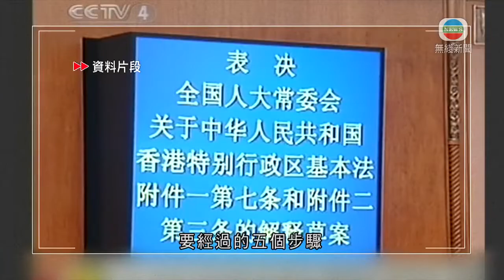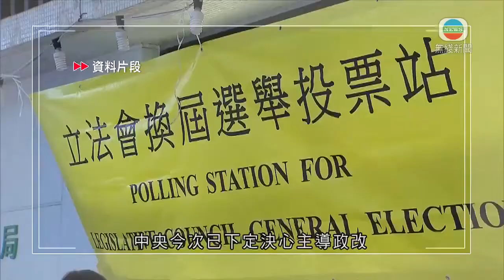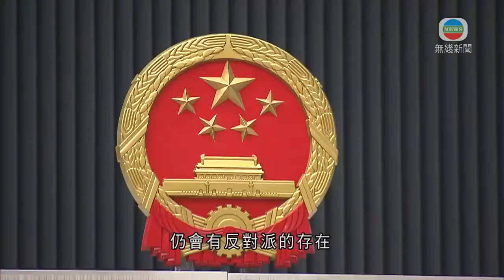香港新聞 劉兆佳料中央決心主導本港政制改革 民主派批操控選舉-TVB News-20210222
全國港澳研究會副會長劉兆佳估計，中央已下決心主導本港政制改革，並可能由以往「五部曲」，縮短至以「一部曲」完成。

本港回歸後，唯一一次走完「政改五部曲」，是在2010年。

2012年新增五個區議會(第二)功能界別議席，而行政長官選舉委員會就加入區議員，委員由800人增至1200人。「政改五部曲」是人大常委會2004年釋法時，釐清選舉制度修改程序，要經過的五個步驟。

先由特首提交報告，提請人大常委會選舉制度是否需要修改；人大常委會確定後，再經立法會全體議員三分之二多數通過議案；特首同意經立法會通過的議案；最後由人大批准或備案。

全國港澳研究會副會長劉兆佳指，中央今次已下定決心主導政改，大至選舉框架，小至審查候選人資格都可能有定奪。他估計個多星期後的全國人大及政協會議會有指引，在下次選舉就會實行。

全國港澳研究會副會長劉兆佳稱：「中央認為香港無辦法凝聚到共識，來啟動一個修改過程，加上時間緊迫，所以最有可能是中央透過人大常委會，制定一個香港選舉辦法的修改方案，而且相當具體，特區政府予以配合，由五部曲可能變為一部曲，來處理香港的選舉辦法修改問題。」

建制派說，中央一直以最大容忍，希望香港內部能糾正，認為中央出手，有助解決深層次矛盾。

建制派班長廖長江指出：「我不相信會有一個篩選的制度，但選舉制度上是會有改變，我相信將來議會仍會有反對派的存在。」

民主派就批評中央是要操控選舉。

公民黨主席梁家傑表示：「整個選舉過程，由行政權力篩選一些其口中的愛國者參選，不論報名，報名參與選舉如何進行，如何操作，選後就算成功，會否利用誓詞將你取消資格，全部都是用愛國者作分野。」

他擔心，愛國者沒有客觀準則，而是由行政機關主觀決定，涉及政治篩選。

相關影片:
1. TVB午間新聞 - 全國港澳研究會在北京舉行視像研討會全國政協副主席、港澳辦主任夏寶龍強調愛國者治港是一國兩制方針的核心要義-香港新聞-TVB News-20210222
2. TVB無綫730 - 一小時新聞 - 新一份財政預算案星期三發表 財政司司長陳茂波指本年度財政赤字急升至歷史新高 下年度亦會出現較大赤字 要睇餸食飯 －香港新聞－TVB News－20210221
3. TVB午間新聞 -財政預算案周三發表 財政司司長陳茂波預告下年度出現較大赤字－香港新聞－TVB News－ 20210221